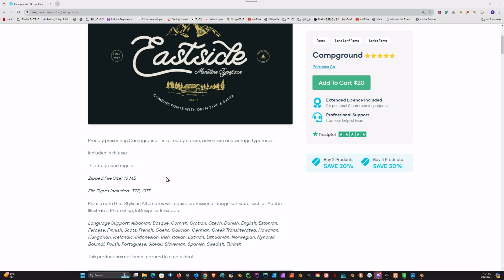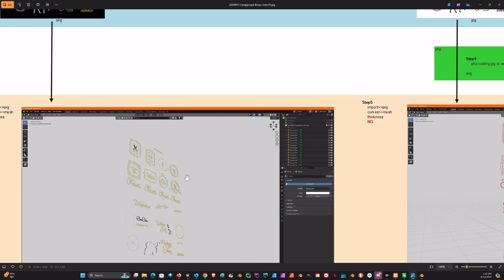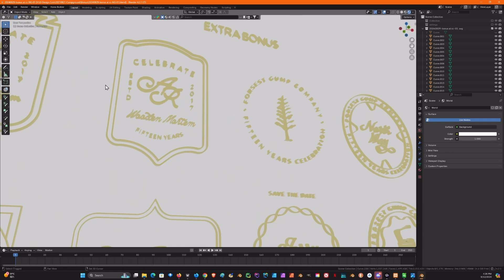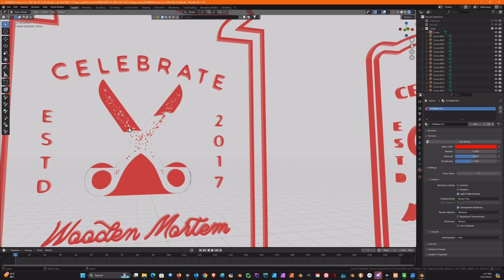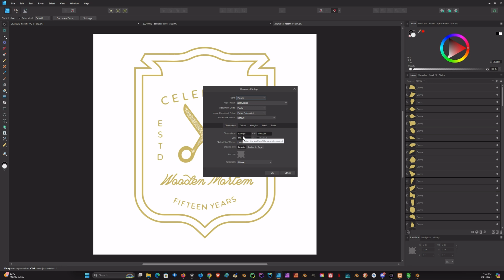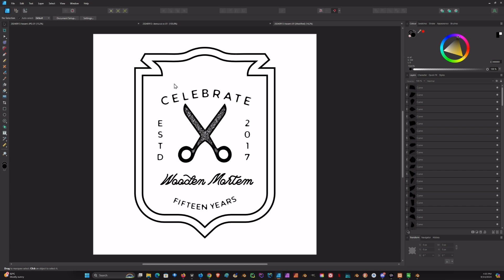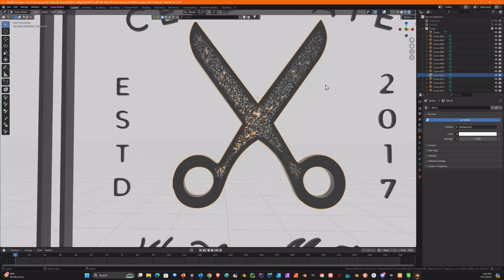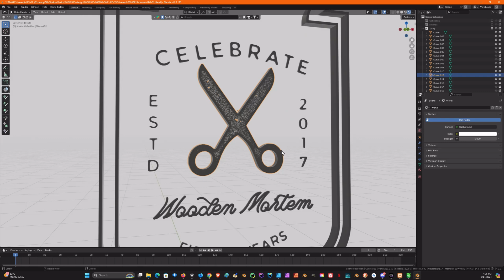2D to 3D: Campground Bonus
In this video, we introduce the “Campground” font from Design Cuts. While we discussed the font in the previous video, this time we focus on the bonus logo that came with it. We export the logo from EPS to SVG using Affinity Designer. However, we encountered some incomplete elements in Blender. Generating SVG from JPG using PHP also resulted in issues in Blender. To resolve this, we enlarged the problematic shapes in Affinity Designer, exported them as JPG, and generated SVG with PHP. Finally, we achieved a successful result in Blender!

Timestamp:
0:41 Explain using a Chart
2:01 Explain using Blender
4:05 (ADD) Explain how to fix 3D NG parts

References:
Campground